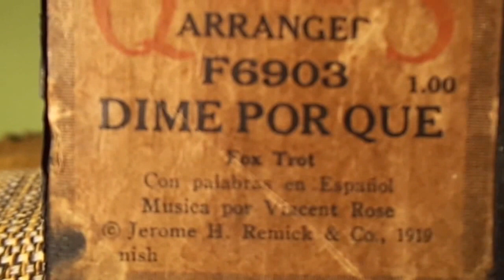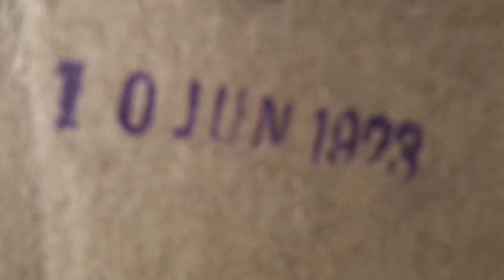Dime por qué: Fox Trot de V. Rose en Pianola por Horacio Asborno desde Viedma, Argentina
Reproducción en Pianola piano de la melodía “DIME POR QUE”: Fox Trot, con palabras en Español. Musica por Vincent Rose. Rollo de 88 notas Q.R.S Arranged F6903 – 1.00 en muy buen estado, carreteles de metal dorado con inscripción, caja original fechada 10 JUN 1923. Origen Lote 3 Victor Vecinno – La Delfina – Pilar.
Grabación realizada en Patriarca Nº 218 - Viedma, Capital de la provincia de Rio Negro e histórica de la Patagonia Argentina, el día 22 de Abril de 2016 en Pianola Piano marca Chickering & Sons, (The Ampico) número de serie 143922, fabricada en Boston USA en 1928, restaurada personalmente en 2004.-
Busco (Compro) rollos musicales de papel perforado para pianolas de 88 notas, con el fin de restaurarlos, difundirlos por este medio y preservarlos para las generaciones futuras, si tenes o sabes de algún lote de rollos enviame un Whatsap (desde Argentina) al 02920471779 ó un mail a y por Whatsapp al